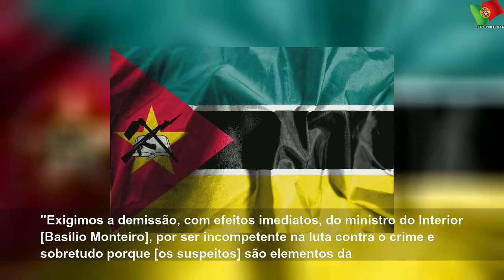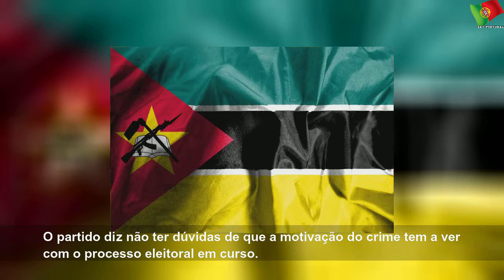Moçambique/Eleições: Renamo pede demissão de ministro após assassínio de observador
quarta-feira, 9 de outubro de 2019
Moçambique/Eleições: Renamo pede demissão de ministro após assassínio de observador | Sky Portugal
A Resistência Nacional Moçambicana (Renamo), principal partido da oposição no país, pediu hoje a demissão do ministro do Interior face aos indícios de envolvimento de agentes da polícia no assassínio de um observador eleitoral.